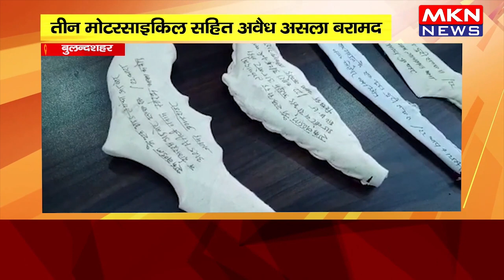बुलन्दशहर- 5 अरोपी को किया पुलिस ने गिरफ्तार, तीन मोटरसाइकिल सहित अवैध असला बरामद